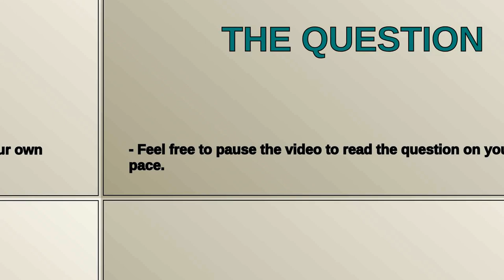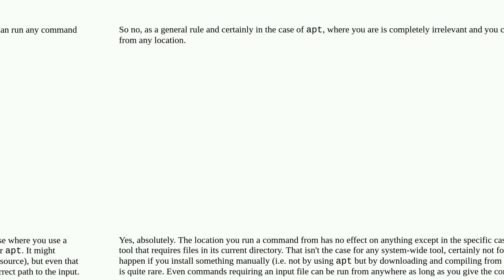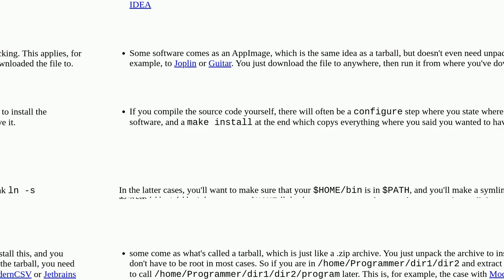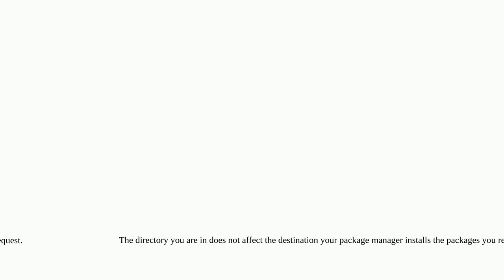Unix: Can I install programs in linux from any directory?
Can I install programs in linux from any directory?

A special thanks goes out to the community

  sudo software-installation linux linux-mint